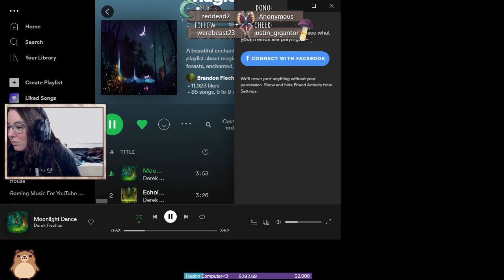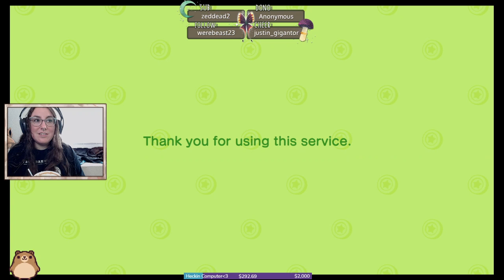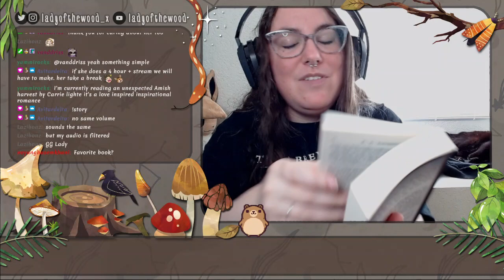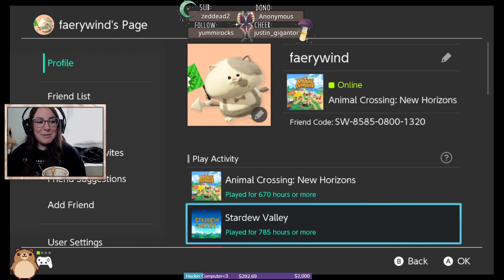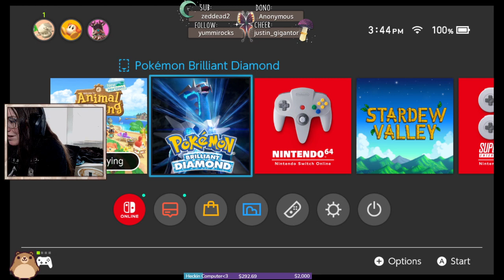Zephyr Island Chill Vibes | Animal Crossing New Horizons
I upload my past live streams either the same day they were broadcasted, or the following day!
I stream Monday - Friday every week unless something comes up in real life that makes it so I can't stream one day, but otherwise it is consistent every week.